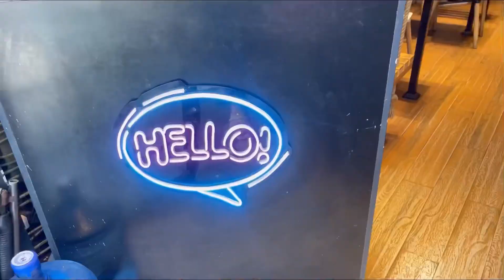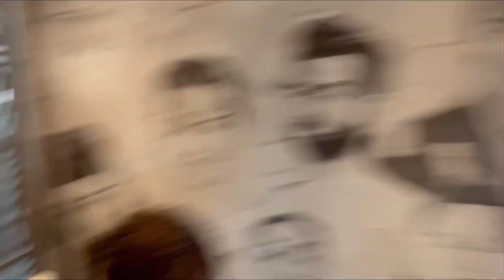A Day in my Life At University | Aik Acha Din | Superior University | Dostun k sth bahir gaye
Private Instagram : @nilmanaz1_